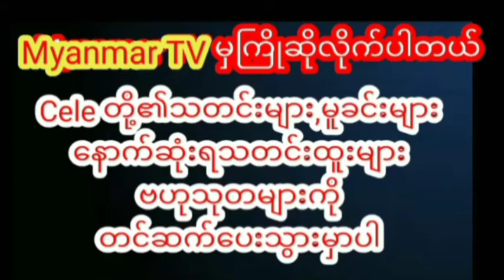အသက်၅၁နှစ်ပြည့်မြောက်သွားပြီ ဖြစ်တဲ့ ခိုင်သင်းကြည် ရဲ့မွေးနေ့လေးmyanmarcelenews